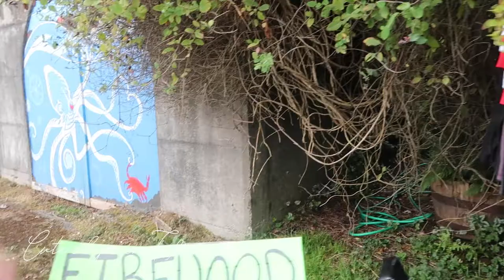West coast vlog | TOFINO 2018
Exploring the west coast with my three best friends